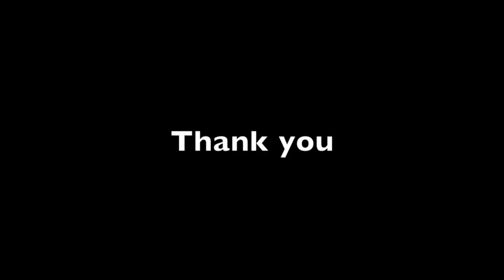janda baik phantom 4 drone CNY break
Went to Janda Baik for some inspirational ideas for Rayyan's easy writing